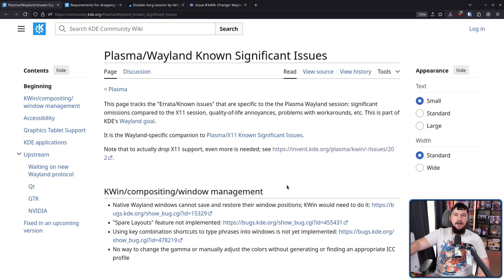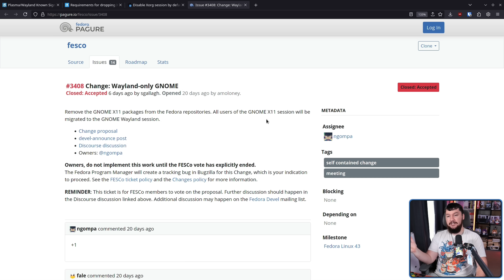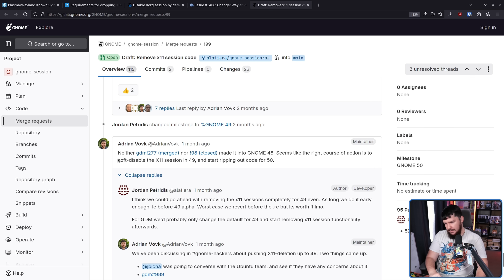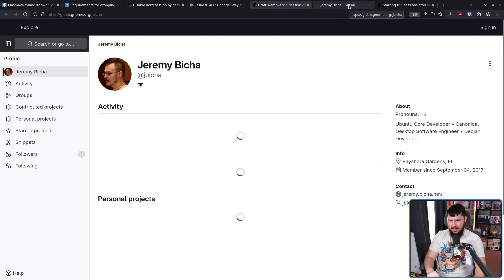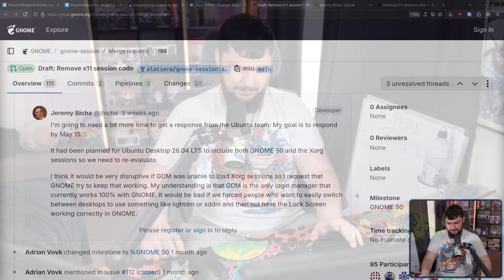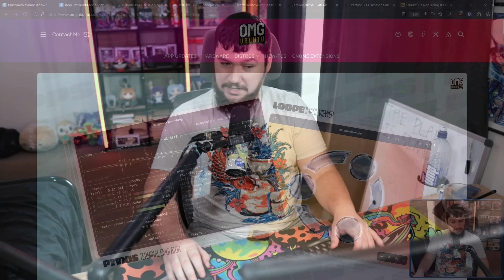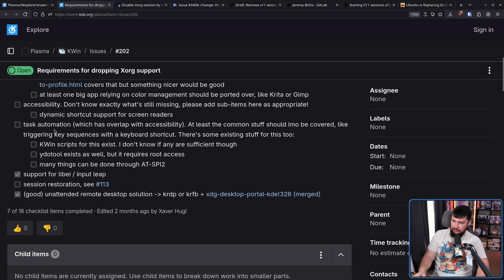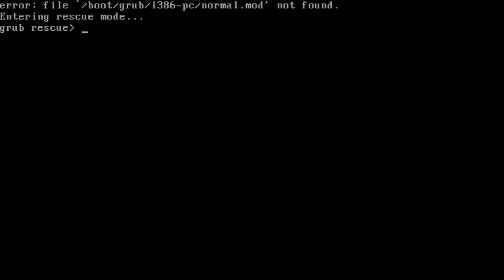Ubuntu Linux And The GNOME Wayland Problem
Ubuntu's flagship version is powered by GNOME but coming soon the project wants to drop X11 support, however Ubuntu isn't ready to do so, at this stage what is going to happen is completely up in the air

Credits
🎨 Channel Art:
Profile Picture: